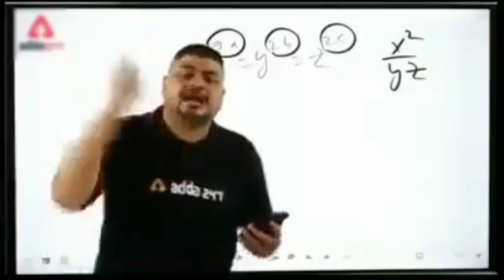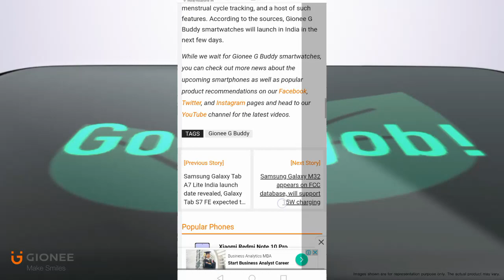Gionee New G-Buddy Smartwatch With Calling Feature, price and specifications..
Gionee is ready to launch new smart watch under g buddy series...

Your quarries

Gionee new smartwatch
Gionee smartwatch
Gionee new g buddy smartwatch
Gionee new smartwatch
Syska bolt
Syska bolt new smartwatch
Syska bolt smartwatch detail
Syska bolt SW200 reason to buy and Reasons Not to buy
Syska bolt smartwatch
Honor band 6
Honor band 6 price
Honor band 6 launch date
Aqfit w9
Aqfit w9 full unboxing
Aqfit w9 full unboxing and review
Aqfit w9 full detail review and comparison
Aqfit w9
Mahi the Techie
Nokia mate pro
Nokia3310fulldetails Nokia maze pro lite